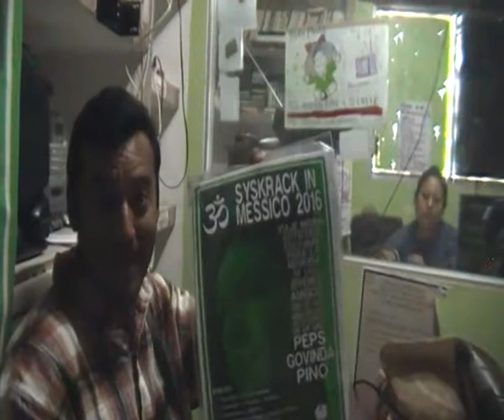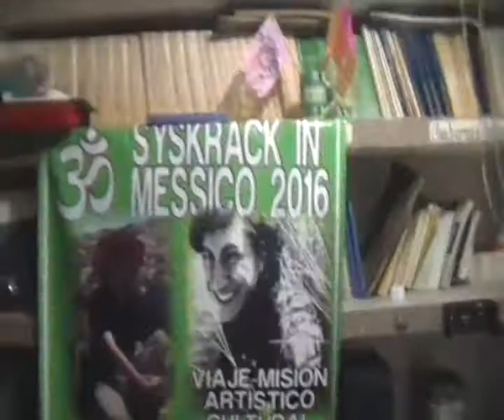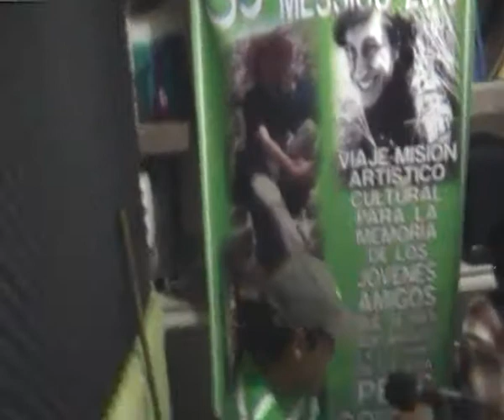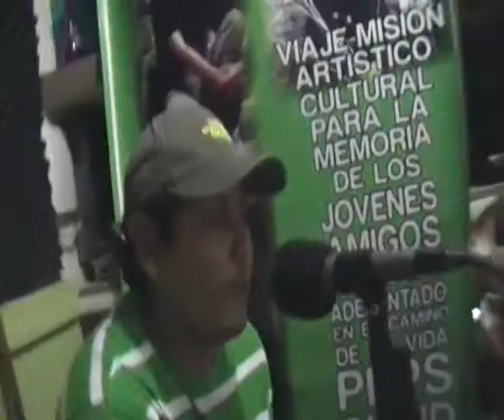Entrevista en Radio Plantón sobre el Syskrack in Messico 2016 por Peps, Pino y Govinda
Syskrack in Messico 2016: por Peps, Pino y Govinda